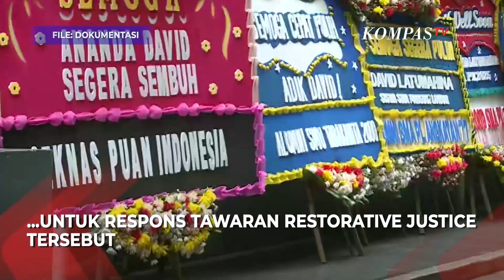Kajati DKI Jakarta Tawarkan Keluarga David Berdamai dengan Mario Dandy Cs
JAKARTA, KOMPAS.TV - Kejaksaan Tinggi DKI Jakarta menawarkan restorative justice kasus penganiayaan Mario Dandy kepada keluarga David Ozora.

Hal ini disampaikan Kepala Kejaksaan Tinggi (Kajati) DKI Jakarta Reda Manthovani usai menjenguk David di RS Mayapada Jakarta, Kamis (16/3/2023) malam.

"Kami akan menawarkan RJ kepada pihak keluarga korban," ujarnya.

Menurutnya, penawaran tersebut tidak akan dipaksakan.

Pihaknya tetap memberikan kebebasan kepada pihak keluarga korban untuk merespons tawaran tersebut.

"Kalau memang korban tidak menginginkan, itu proses jalan terus. Proses RJ dilakukan apabila kedua belah pihak memang menginginkan perdamaian dan tidak ingin melanjutkan lagi perkara ini. Tapi kalau salah satu pihak tidak bisa atau tidak menginginkan, seperti bertepuk sebelah tangan namanya, maka kasus dilanjutkan," jelasnya.

Meski pelaku penganiayaan Mario Dandy beserta temannya Shane Lukas dan AG telah diproses hukum dan ditahan, proses restorative justice masih bisa dilakukan.